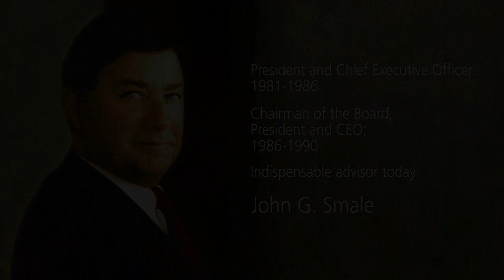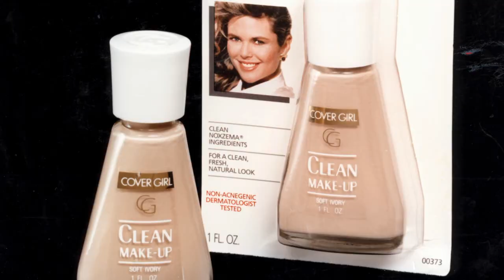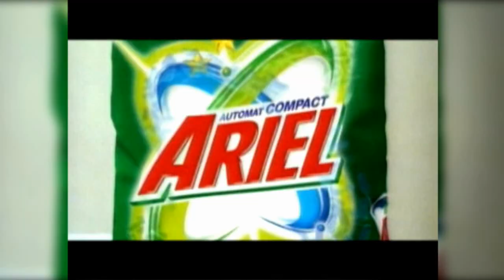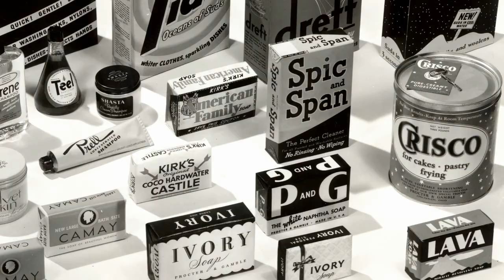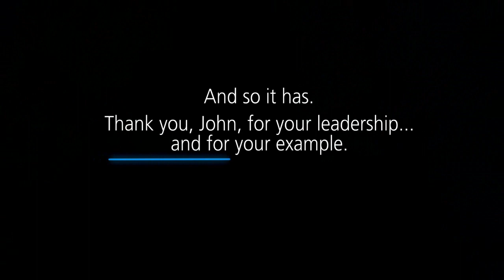John G. Smale Auditorium Dedication Video Tribute 2010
On 11 November 2010, Procter & Gamble officially dedicated the auditorium in its global Cincinnati headquarters to John G. Smale, former Chairman of the Board, President and CEO. This video tribute captures the spirit of Mr. Smale and his contributions to P&G.